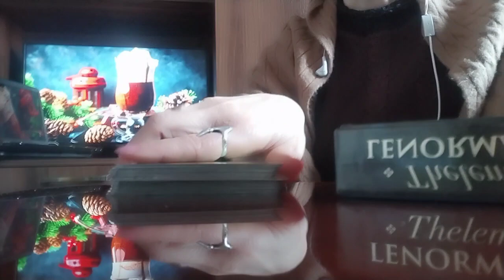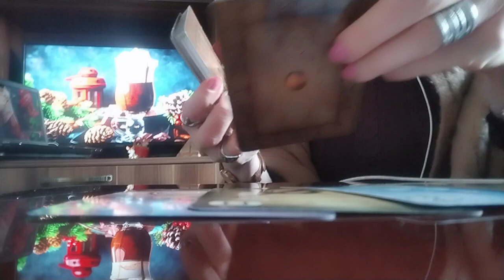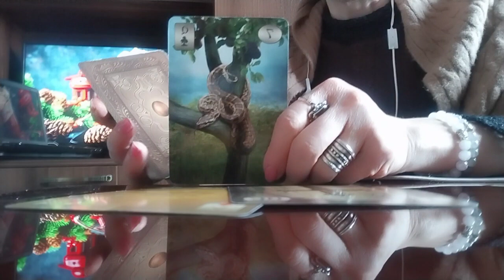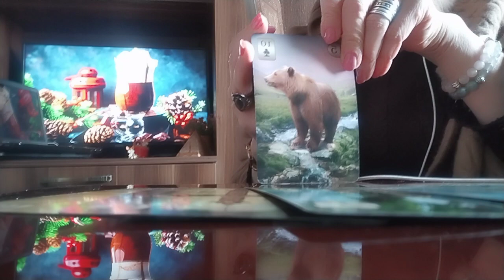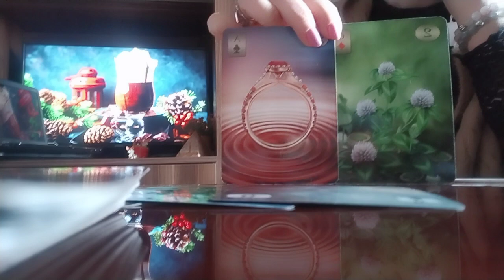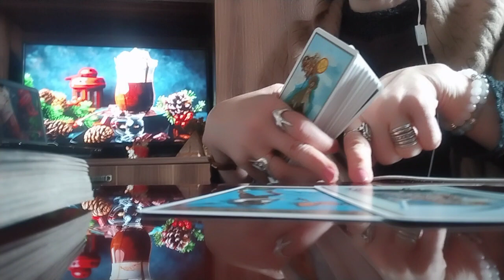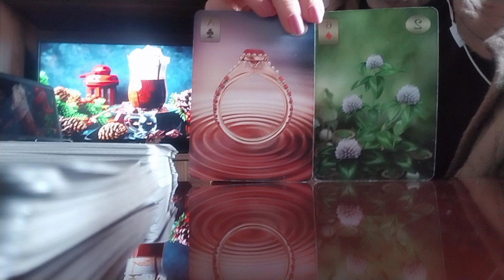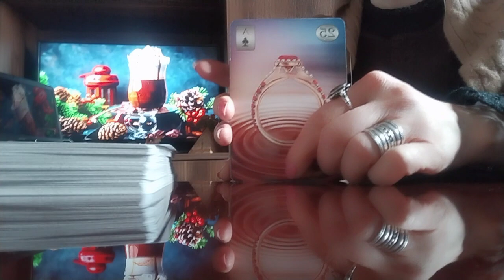მალე თქვენს ცხოვრებაშიც იქნება ბედნიერების ფეიერვერკები!/ნახეთ რა პროგნოზი აქვს ორაკულს თქვენთვის!✨🥰